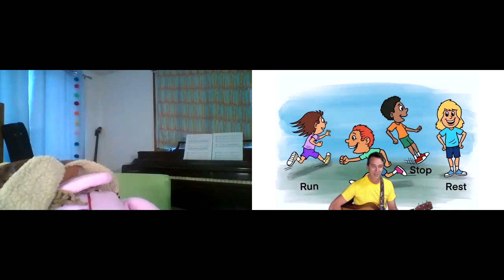Transportation: National Head Start Music Time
NHSA is pleased to invite you to National Head Start Music Time, with Nick Young the Music Man  and Pinky Jackalope! This high-energy, interactive music and movement time will keep your children active, engaged, and thriving as they move, sing, and dance.

Nick Young is an early childhood music and movement Educator with nearly 30 years of experience, and Pinky Jackalope, a high-spirited music enthusiast who is eager to "help" Nick put on a good show. And, of course, you—Head Start children and families across the country!